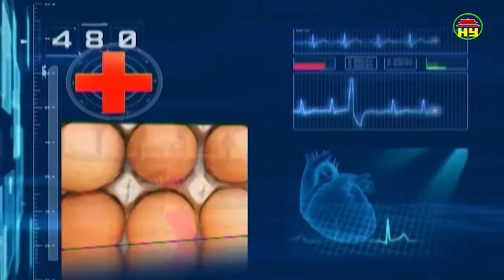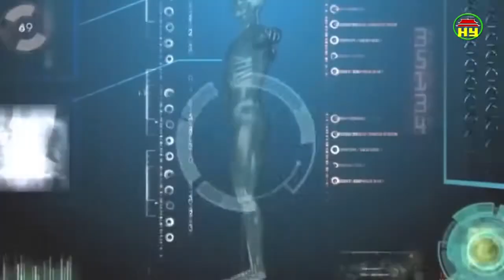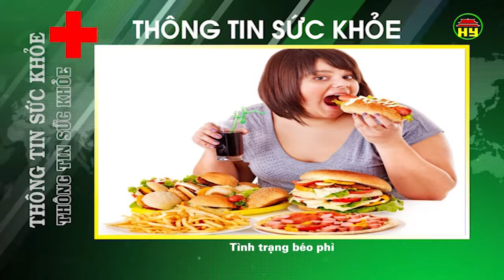Thông tin sức khỏe ngày 02/04/2018